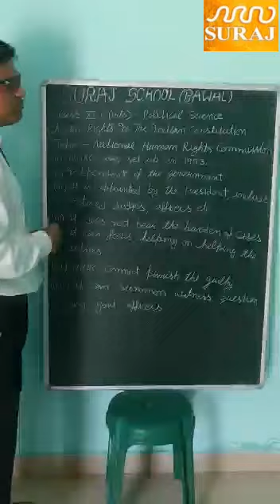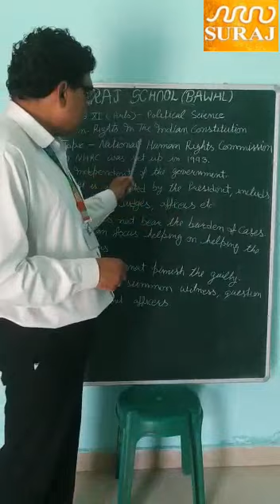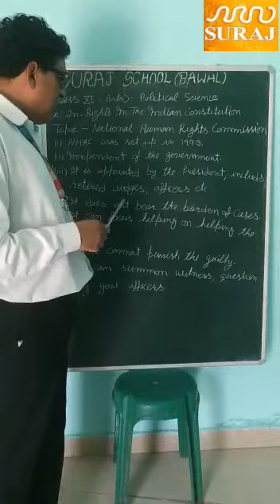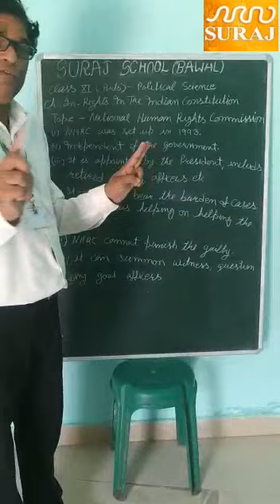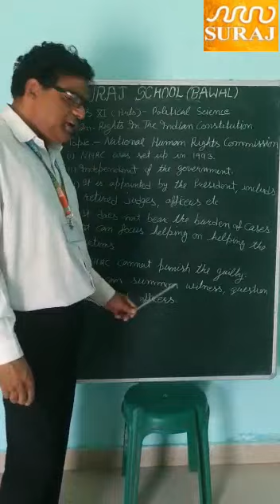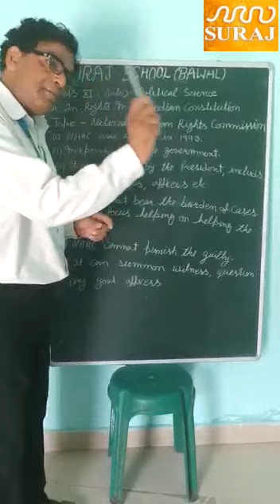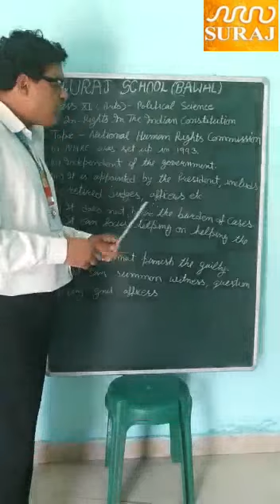Suraj School Bawal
Class XI , Political Science